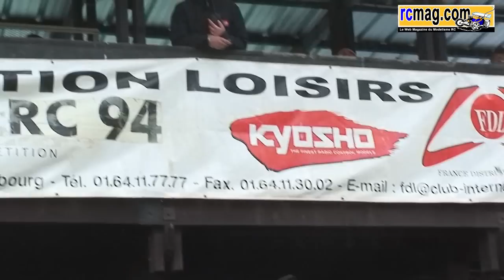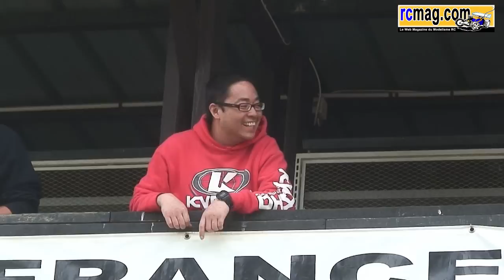Masters Kyosho 2011 - Finale Elite Nitro